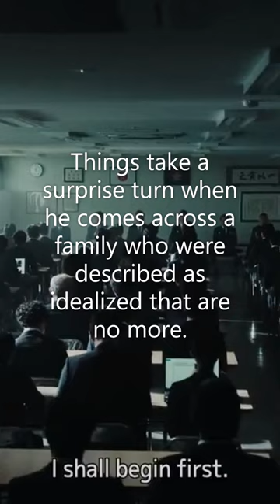MOVIE Character 2021 Psychological thriller Fukase Yoji Matsuda Masaki Suda Fun to Watch he draws,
A kind man aspires to become a manga writer, but villains and evil deeds do not come easily to him, for he has little experience or natural inclination for them. Things take a surprise turn when he comes across a family who were described as idealized that are no more. He uses the real-life situation for his work.